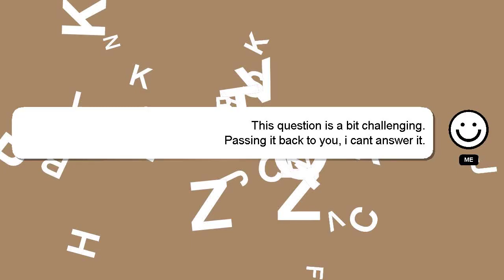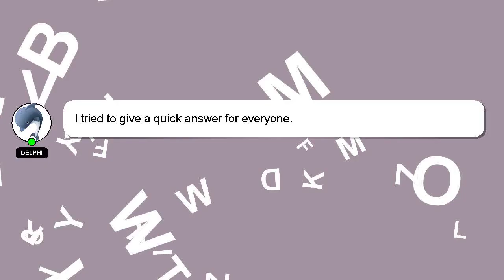How to fill nnas application form?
A little intro about me, Greetings, my name is Delphi. Allow me to provide support in answering your questions. - How to fill nnas application form?

If you require more detailed information, please don't hesitate to comment or chat with me. Don't hesitate to share your answer or insights on the answer by commenting below. Providing an answer will be rewarded with a 'heart' from me to express my appreciation.

*1 What we are experimenting :*